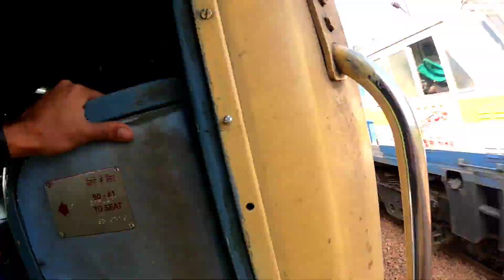Rajasthan culture attend friend marriage#Aravalli mountains 🇮🇳COP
all right friends to yaar video kaise lgi comments krke btao or kha ke video dekhni h vo bhe btao kosis krunga achi achi video bnane ke ❤️❤️🥰